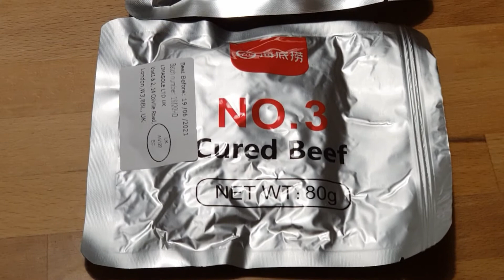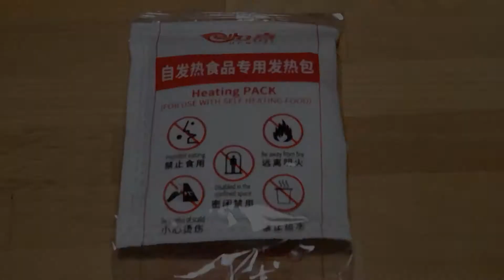Instant Hotpot v.s. instant Nudeln. Selbstheizender chinesischer Feuertopf fürs Unterwegs.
Selbstheizendes Hot Pot? Schmeckt es?
Ich probiere es für euch aus!